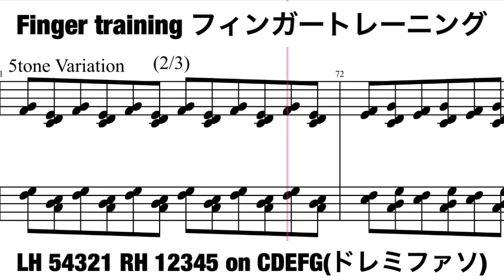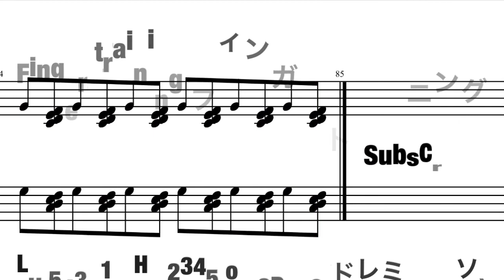【ピアノテクニック】フィンガートレーニング 指の練習 ピアノ 楽譜 重音 毎日練習【1-5の重音の全順列】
単音の完璧練習→

難しいところは　押すよりも離す方を意識してゆっくり練習するといいと思います

Sheet music made by shingo segawa

ピアノ無しでの練習用
全ての順列を使用したので指ののバランスが良くなります

毎日の効果的な練習

この練習は　ピアノなしで想定しています
カフェのテーブルなどでいつでもどこでも時間のあるときに

すべての順列で作ったのでとても効果的な練習です

youtbe の設定の所でスピードもコントロールできるので
目的に合わせて　変えるといいと思います

□指を動かす
□全部つけて弾く音だけ固める
□しっかり音が鳴るくらい当てる（リズムをだす）

などの練習方法があります

□ドレミファソに右手１２３４５左手５４３２１の指を置いてうごかさずに指の独立の練習をします  テーブルでも出来ます

 机とかで　これ見て練習したりしてます

□毎日練習すると効果あります

□空いてる時間に

□指を独立させてこの順番をこれを見ながらするとバランスよく全ての指が動きます
□自然な動きを得るため
ゆっくりから練習しましょう

全ての指の組み合わせなので ピアノ演奏における 身体的な
難しさから解放されます

この動画のやっている内容はこれです↓

ピアノ 練習  【重音】【分散和音】のための練習 譜面 practice for 【double arpeggios】 anywhere sheet music

実際に指だけでなく腕や手首を使って弾くときはこちらの動画が役に立つと思います→